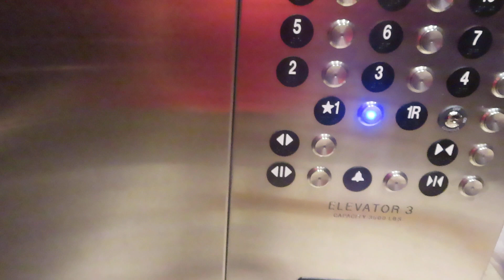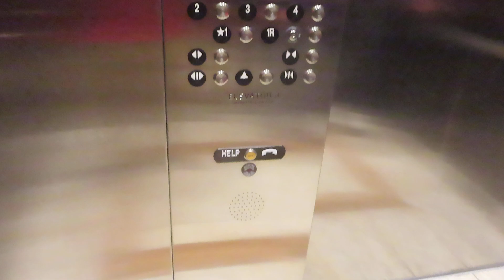Thyssenkrupp Traction Elevators At Drury Inn Dallas Richardson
Riding the elevators at Drury Inn Dallas Richardson area in Richardson TX